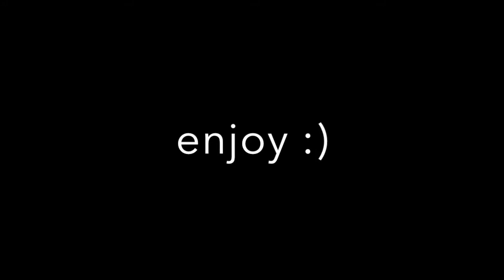I need to tell you something